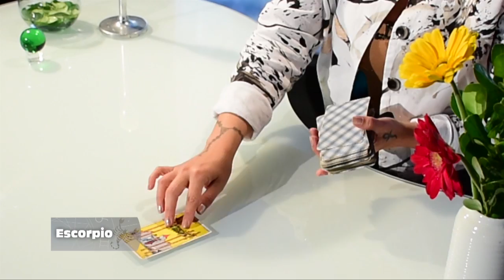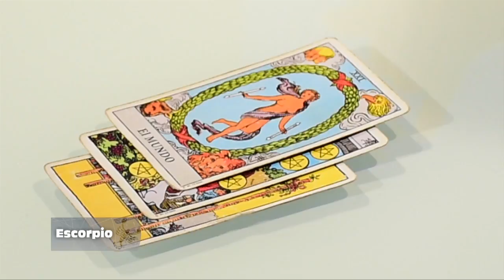ESCORPIO – 30_10_2019 – LOS ASTROS